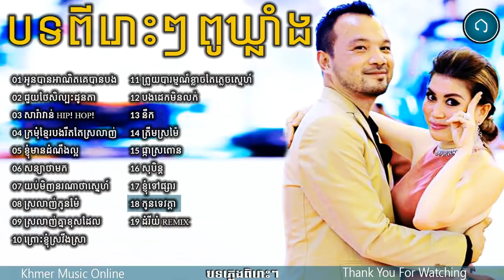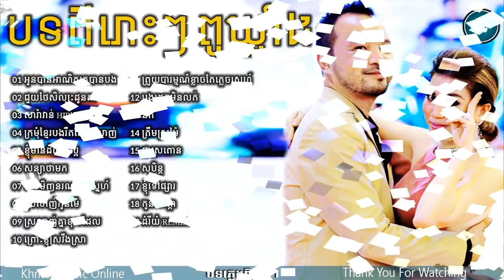DJ Klang song, ជ្រើសរើសបទ ឌីជេ ឃ្លាំង,ពូឃ្លាំង ពិរោះៗ,Pu Klang nonstop,DJ klang